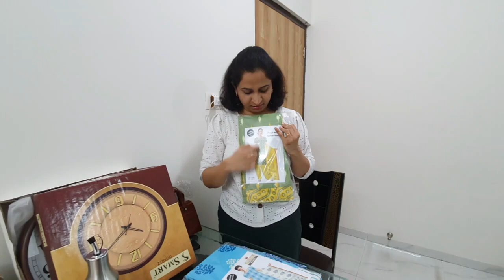Chalo Aai ki Dubai jane ke liye shopping start ho gayi | Red pasta recipe by Sonu | Full day vlog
Love you!
SWABHI :)